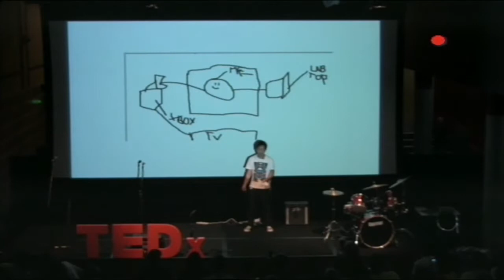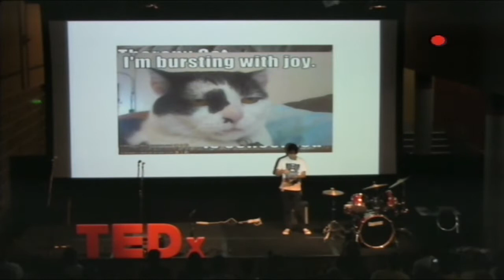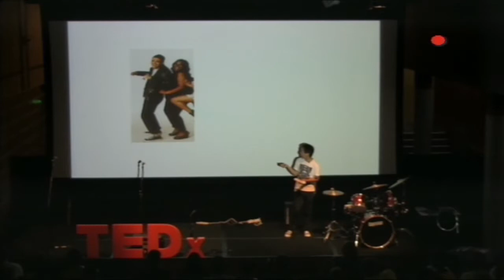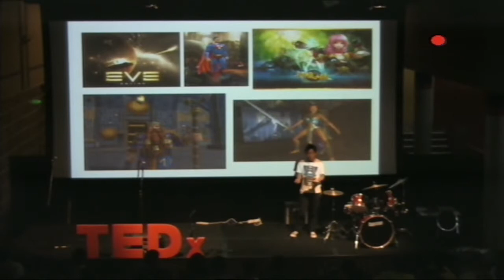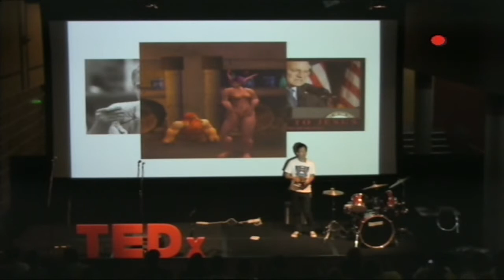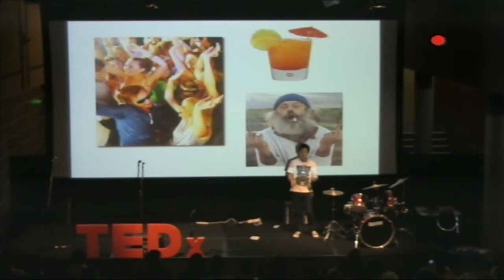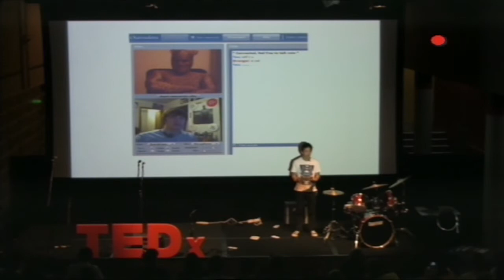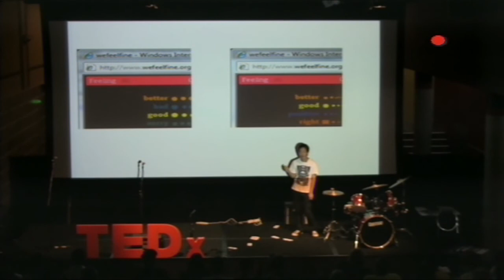TEDxYouth@Sydney - Jason Kwok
In "Bad Teens = Better Adults", Jason makes the argument that the behaviours adults criticise teens for are actually creating better citizens. Hear his compelling case for playing more World of Warcraft and adding complete strangers on Facebook!